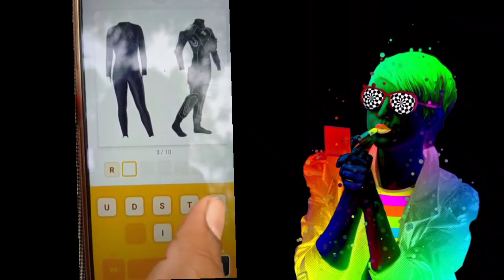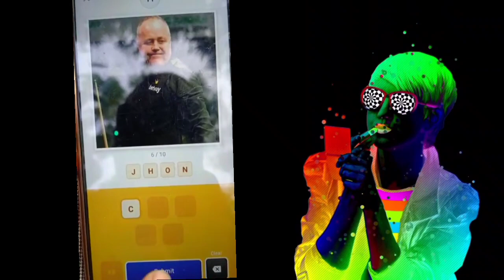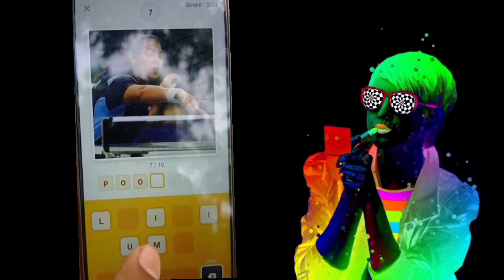Flipkart Guess What Quiz Answers Today | 5 November 2021 | Indian Special Guess What Flipkart Answer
flipkart guss wat quiz answers today।5 November 2021 | movie special.

Topics Covered :-

quiz
guess what 5 November 2021,
guess what 5 November